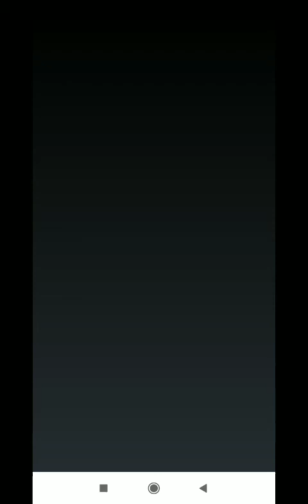Score!Hero меня не навидет